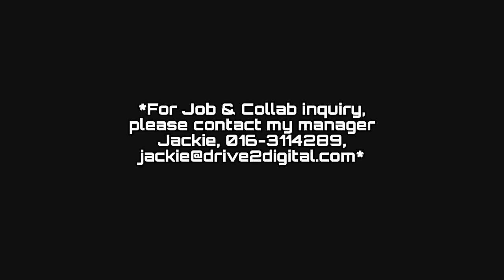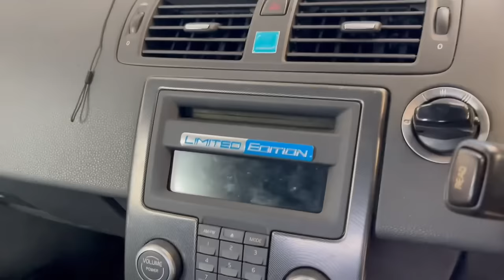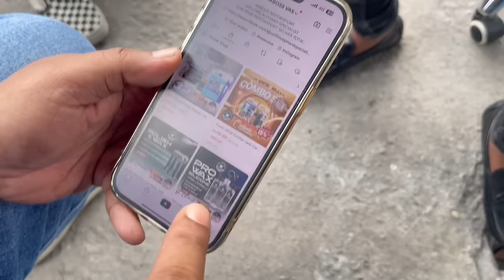2024 TAHUN KERETA WARNA BIRU ? VOLVO NI LAIN MACAM VW & AMG GOYANG NI .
Tak sabar tunggu siap enjin aku .